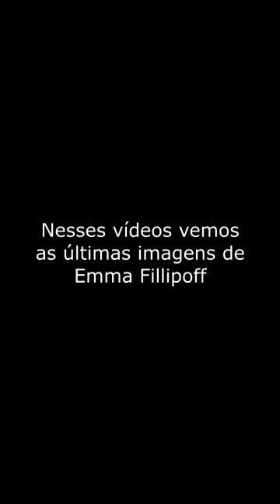AS ÚLTIMAS IMAGENS DE EMMA FILLIPOFF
O que aconteceu com Emma Fillipoff?